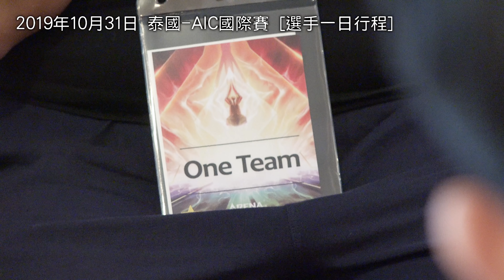ONE Team 傳說對決 | 電競選手哪有這麼好當？一日行程超詳細公開！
團隊跟拍的天數實際上只有三天左右，
記錄下的內容卻意外的豐富，
原來成為電競選手以後，要面對的就不是只有遊戲了。